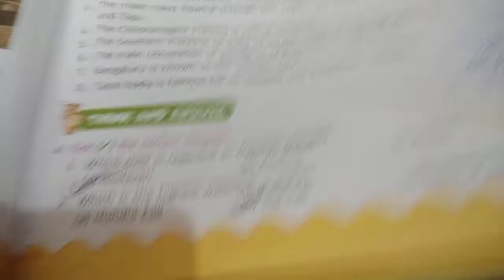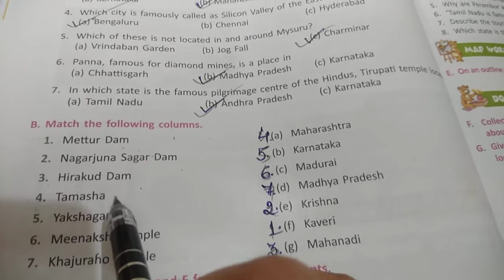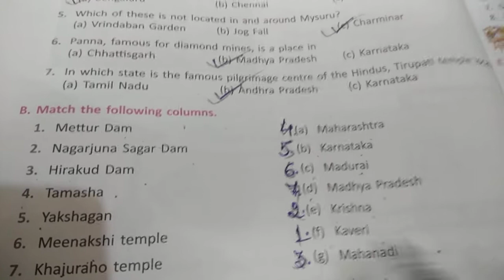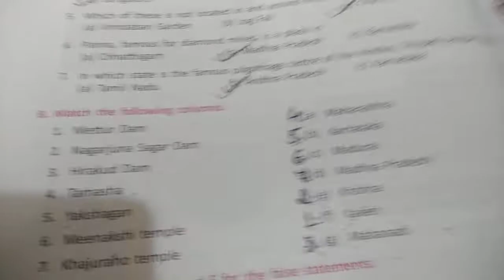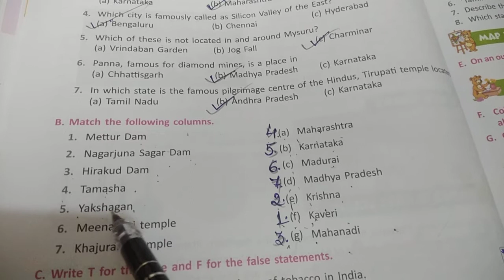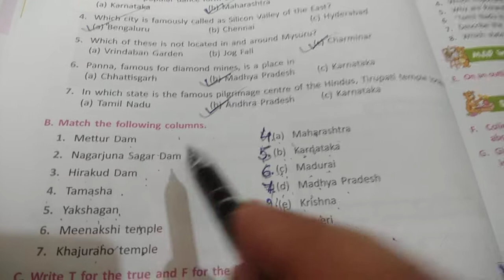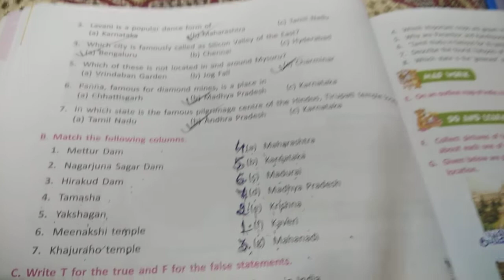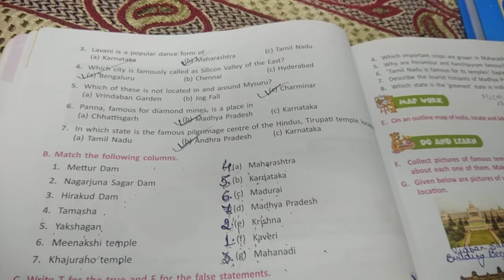Class 4 Social Studies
Le_5 The Southern Plateaus (Part_2 Ex_B)